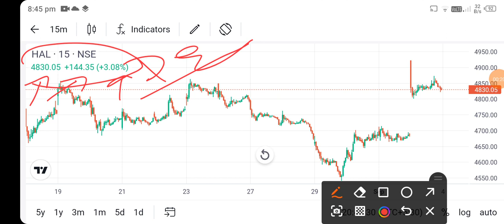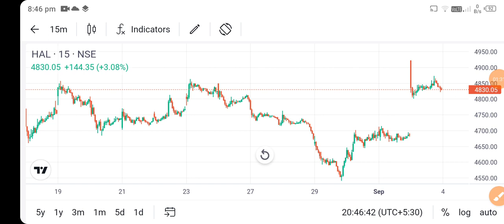hal share news l hal share latest news l hal share news today l hal share price today l hal share